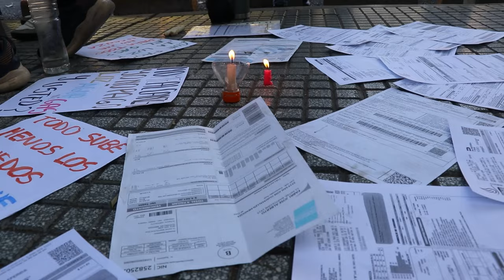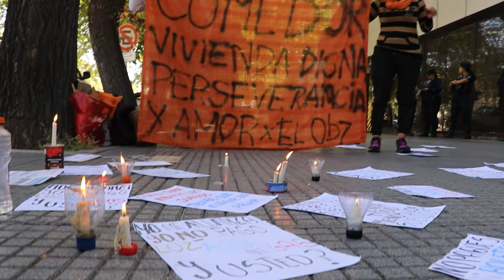La ciudadanía se manifestó en contra de los aumentos en los servicios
El miércoles 17 de abril, asociaciones y vecinos de diferentes barrios se concentraron para manifestarse en contra de los aumento en las tarifas de agua y luz en las entidades Aysam y Edemsa, en la provincia de Mendoza.
Llegar a fin de mes es cada vez difícil para las familias mendocinas y de todo el país, y más aún con estos aumentos desmedidos de los servicios.
Se siguen sumando reclamos a esta situación crítica que estamos viviendo.